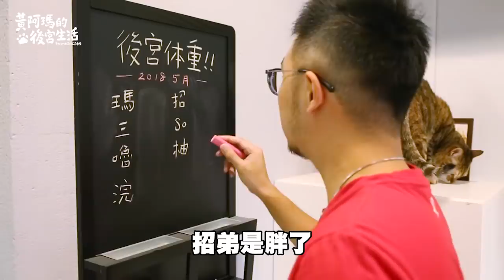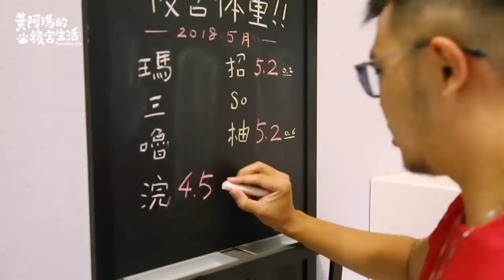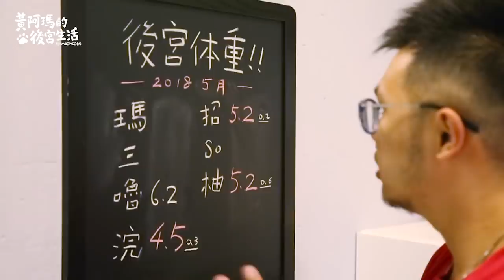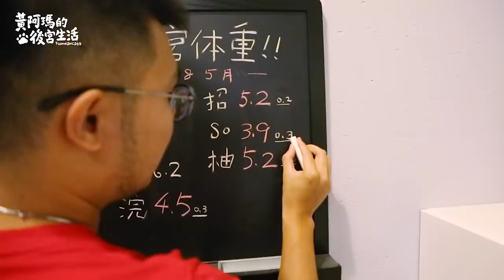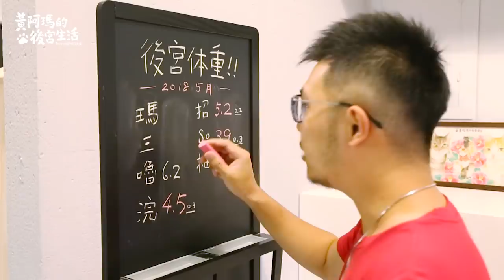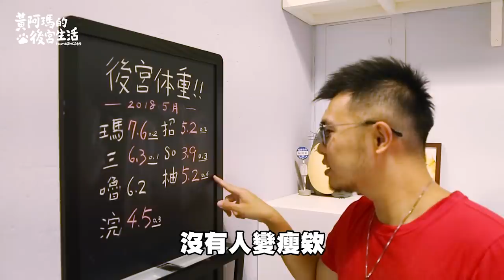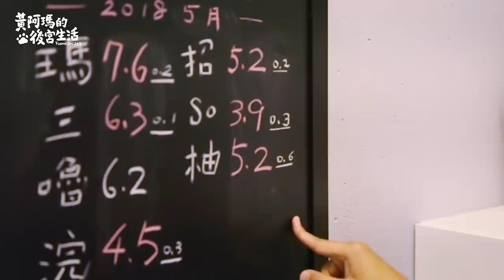【黃阿瑪的後宮生活】後宮量體重！阿瑪竟然？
阿瑪：「朕怎麼會這麼瘦？」

【朕的聯名TEE】

【朕的驅蚊被】

香港品牌聯名 Casablanca HK
預計2018/6/20陸續出貨

【朕的Line系列貼圖】

全螢幕有聲貼圖-黃阿瑪滿出來了！

【黃阿瑪的後宮生活】About fumeancats
我們都住在臺灣臺北，後宮以黃阿瑪(貓)為首，帶領其他六位後宮成員(招弟、三腳、Socles、嚕嚕、柚子、浣腸) 與兩位奴才-志銘與狸貓(人)，以照片和影片分享萬睡皇朝的私密趣事，目前擁有兩本著作。7cats , We live in Taiwan,Taipei！

〔領養不棄養〕